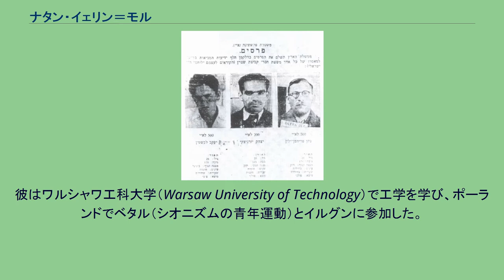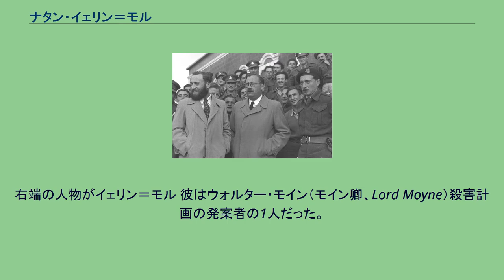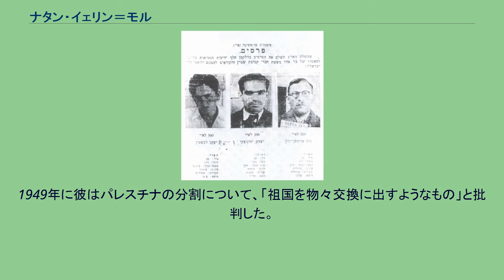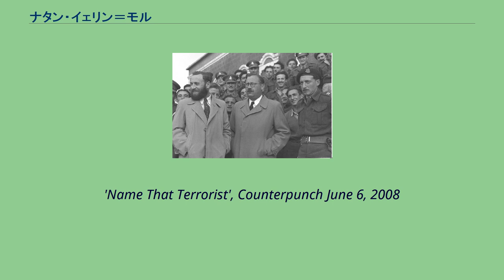ナタン・イェリン＝モル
ナタン・イェリン＝モル（ヘブライ語: נתן ילין-מור‎、英語: Nathan Yellin-Mor、出生時の名前はナタン・フリードマン＝イェリン、英語: Nathan Friedman-Yellin、1913年 - 1980年2月19日）は、修正シオニズム活動家。
レヒの指導者。
後年、彼は徹底的な平和主義者となり、アラブ・イスラエル紛争におけるPLOとの交渉を支持し、大きな譲歩案を提示するなどしている。
フリードマン＝イェリンはロシア帝国のグロドノ（現ベラルーシ領、ベラルーシ語ではフロドナ）に生まれた。
彼はワルシャワ工科大学（Warsaw University of Technology）で工学を学び、ポーランドでベタル（シオニズムの青年運動）とイルグンに参加した。
1938年から1939年の間、彼はアヴラハム・シュテルン（ヤイール）と共に、ポーランドのイルグンの新聞である『ディ・タト（国家）』の共同編集に参加していた。
彼はシュテルンと共に、当時イギリス統治領だったパレスチナに密か移住し、レヒに入団した。
1941年12月、彼はナチスの代表に会い、イギリスと対立するナチスの力になる代わりに、東欧のユダヤ人の多くを解放する交渉を行うため、トルコに向かうことを決めた。
彼の作戦は、彼がシリアで拘束されたことで頓挫してしまった。
本国へ送還された後も、彼は19人の仲間と共に70メートルのトンネルを掘ったラトルン（Latrun）で、イギリス当局に拘留されたが、1943年には脱走した。
アヴラハム・シュテルンの死後、彼はレヒの三頭体制のリーダーの1人となり、レヒの思想の指南役だったイスラエル・エルダド、作戦を指揮したイツハク・シャミルと方を並べる存在となった。
イェリン＝モルはレヒの政治的な利益を計った。
1949年の写真。
中央がナタン・イェリン＝モル。
釈放後、アッコ刑務所の前で。
レヒ構成員の指名手配写真。
右端の人物がイェリン＝モル 彼はウォルター・モイン（モイン卿、Lord Moyne）殺害計画の発案者の1人だった。
彼はイギリスへの反発を国際的背景に見て、「パレスチナ・アラブ人」や他のアラブ人など、反植民地主義者（反英主義者）の力を借りて共同作戦を行うことを唱導した。
デイル・ヤシーン事件の後、彼はエルダドとは対立することになった。
1948年に彼は、戦闘者リスト（Fighters List）という政党を立ち上げた。
そして、政党はクネセト選挙（第一クネセト）で1議席を獲得し、彼は当選を果たした。
1949年から1951年まで彼は国内問題委員会のメンバーとなった。
1949年、彼は1948年の国連大使のフォルケ・ベルナドッテの暗殺事件について有罪判決を受けた。
しかし、彼の政党が議席を得たことで、彼は特赦を受けた。
1949年に彼はパレスチナの分割について、「祖国を物々交換に出すようなもの」と批判した。
そして、「パレスチナ人の帰還権利」については反対した。
後に彼は左派寄りに向かうこととなり、ソ連寄りの外交政策を主張したため、一部の元レヒ軍人らはソヴィエト寄りの姿勢に戻った。
彼はまた、心機一転する形で後生を「パレスチナ人」との和解とPLOとの交渉の働きかけに捧げた,。
^ a b Daves, Bryan. “Natan Yellin-Mor”. Answers.com. 2008年6月6日閲覧。
^ 「イスラエルの地のユダヤ人」「イスラエル国家」の対義語 ^ a b c Shindler, Colin (2001). The Land Beyond Promise: Israel, Likud and the Zionist Dream. I.B.Tauris. pp. pp. 182-183. ISBN 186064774X ^ Shavit, Jacob;
Yaacov Shavit (1987). The New Hebrew Nation: A Study in Israeli Heresy and Fantasy. Routledge. pp. p. 148 ^ James Abourezk,
'Name T...